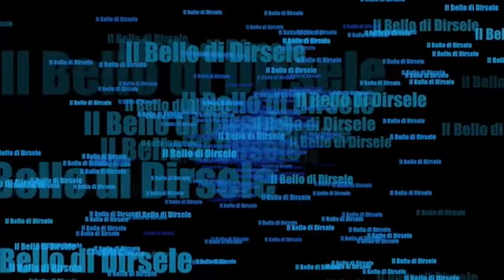INTERVISTA PAOLO SCARCELLO SULL'ISOLA DELLE ROSE A TVBSTUDIO 85